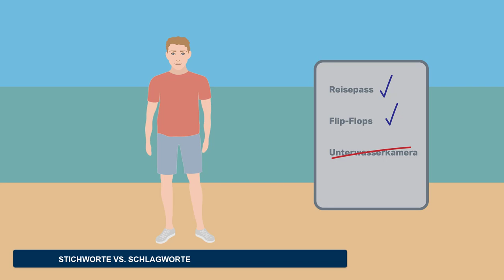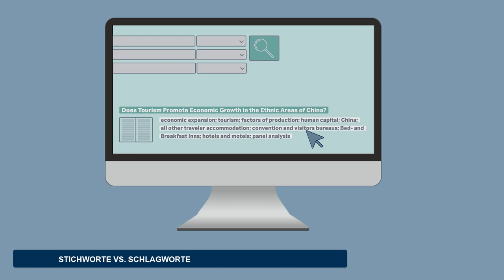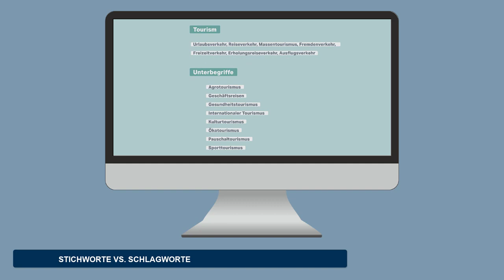Stichworte & Schlagworte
Wie recherchiert man eigentlich gezielt in Bibliothekskatalogen? Wie erzielt man gute Treffer in Datenbanken? Bei einer wissenschaftlichen Recherche ist die Suche mit den richtigen Begriffen zentral. Wir zeigen euch wie Stich- und Schlagworte funktionieren und wie ihr die besten Ergebnisse bei eurer Recherche erzielt.

0:00 Intro
0:06 Einleitung
0:32 Suchbegriffe
0:44 Stichworte
1:16 Schlagworte
2:23 Outro

Viel Spaß mit dem Video Stichworte & Schlagworte.